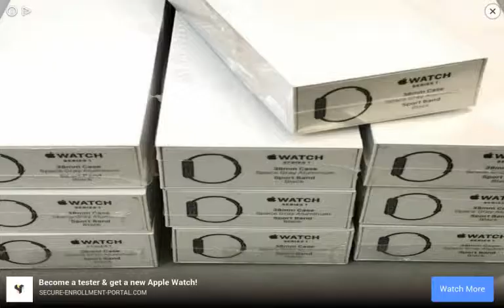Simon's Cat Crunch Time S12 part 95-97(3)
That is no excuse